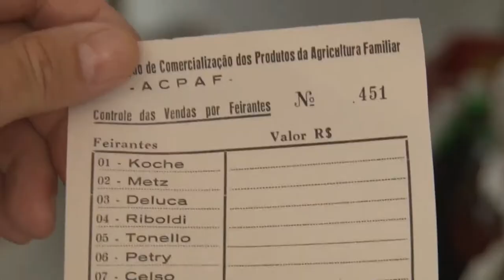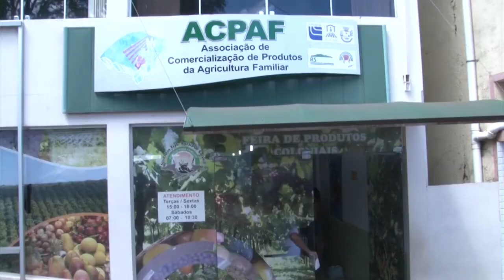Feira de Sarandi comercializa produtos de agroindústria familiar - Rio Grande Rural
Em Sarandi-RS, a feira do produtor apresenta uma estrutura diferenciada. A construção da feira é resultado de um recurso do RS Rural Especial aplicado por uma associação de produtores para a comercialização dos produtos da agricultura familiar.

Programa #961